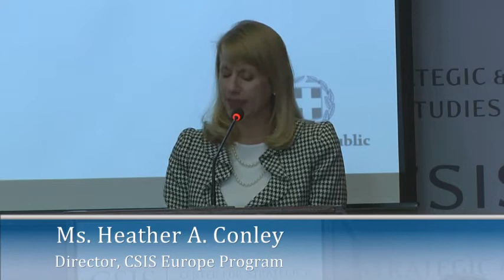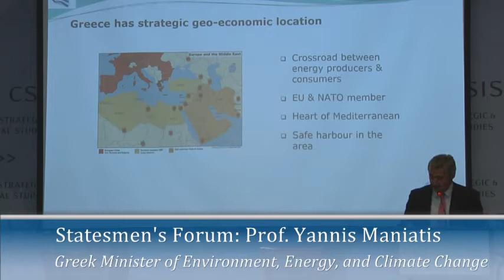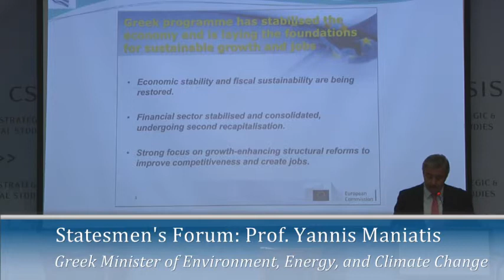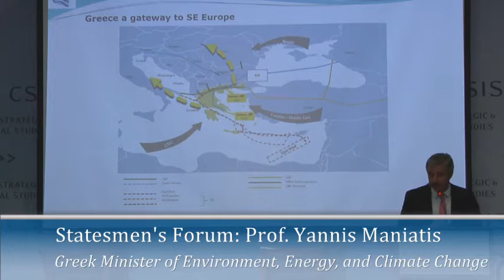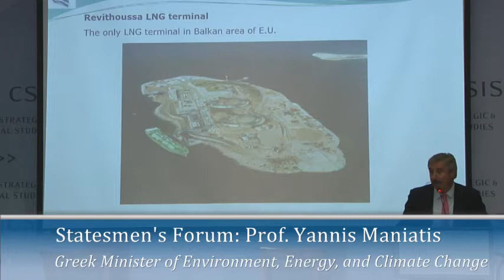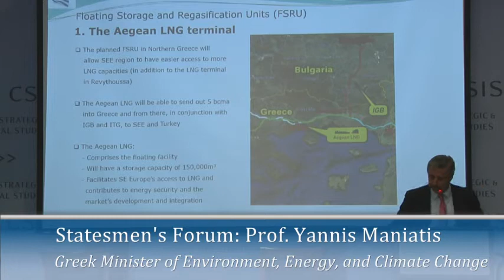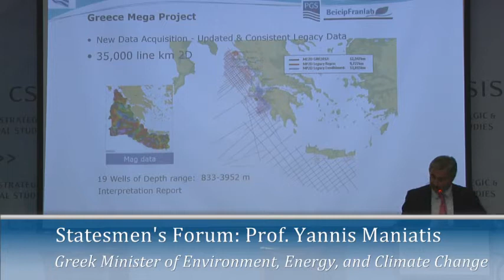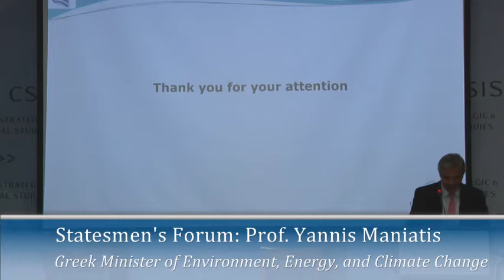Statesmen's Forum: Prof. Yannis Maniatis, Greek Minister of Environment, Energy, and Climate Change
Prof. Yannis Maniatis
Greek Minister of Environment, Energy, and Climate Change
on
Evolving Energy Trends in the Eastern Mediterranean
Moderated by
Senior Vice President for Europe, Eurasia, and the Arctic;
Director, CSIS Europe Program
Monday, November 3rd, 2014
2:00 pm – 3:00pm
2nd Floor Conference Center
Center for Strategic and International Studies
1616 Rhode Island Avenue, NW
Please join us for a CSIS Statesmen's Forum, featuring Prof. Yannis Maniatis, the Greek Minister of Environment, Energy, and Climate Change, on the shifting energy dynamics in the Eastern Mediterranean and Europe. As Europe seeks to develop an Energy Union and to enhance its energy security and diversify its supply, recent energy discoveries in the Eastern Mediterranean could offer an alternative. Greece has taken considerable steps to explore its own energy resource base and develop its energy infrastructure to enhance its domestic energy security. What are the prospects for energy sector development in Greece and across the broader region? How can Greece contribute to the expansion of Europe's Southern Gas Corridor? What impacts will the recently-announced Trans-Adriatic Pipeline (TAP) have on Greece and the rest of Europe? In light of the current geopolitical tensions with Russia and instability in the Middle East, will regional political dynamics hinder resource exploration and development? Minister Maniatis will share his insights on these topical issues.